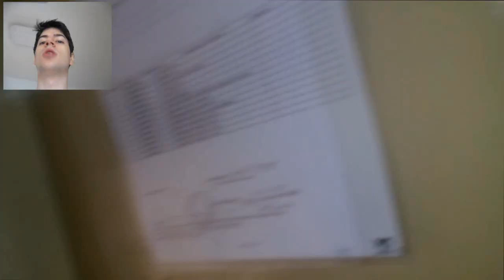Vacanza in Montagna - 18-8-14/21-8-14 | 24° VLOG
◣ ◥ ◣ ◥ ◣ ◥ ◤ ilTubodiEliGabri ◥ ◣ ◥ ◣ ◥ ◣ ◥

Allora barimbamberi, la prossima settimana avrete quel fottuto video sull'avvio del pc, le prime impostazioni iniziali...dalla prossima ancora dovrebbe ripartire Gaming News!

🖱 I miei software: Vegas Pro 21 - Gimp - Audacity
🔌 Rete di casa: Vodafone, piano IperFibra Family FTTH 2500/500Mbit (OpenFiber) con router Vodafone WiFi 6 Station e Asus Zen WiFi AX Mini
📱 Rete mobile: Realme X50 Pro 5G con sim Iliad Flash 150, 7.99€ (4G)

Per qualsiasi tipo di richiesta o informazione potete contattarmi in privato sui canali social (Facebook, Instagram) oppure scrivendo alla mia casella di posta elettronica che trovate nelle informazioni del canale